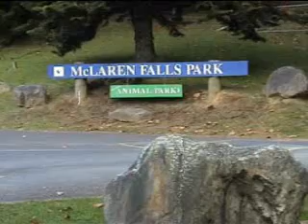Autumn Leaf Art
Our annual tradition with another family to enjoy autumn's beauty